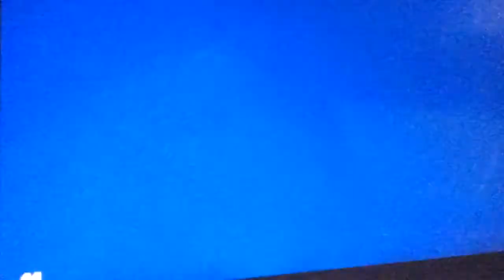Pixar Opening Theme Walt Disney Pictures Logo Toy Story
The Science Behind Pixar Exhibition California Science Center